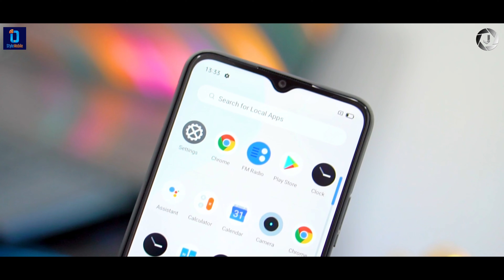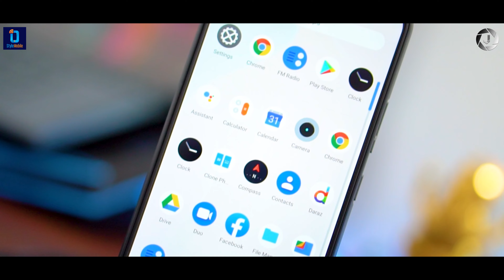Realme C11 Unboxing And Review In Sinhala Sri Lanka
ඕගොල්ලන්  මොකද හිතන්නෙ Realme C11 Smart Phone එක ගැන  ඕගොල්ලන්ගේ අදහසුත් අනිවාර්යෙන්ම comments section එකේ දාන්න. 👍👍👍

Realme C11, ඊට අදාල බැක් කවර් එක සහ screen protector ආදියේ මිළ ගණන් දැනගන්න Style Mobile ආයතනයෙන් මිලදී ගත හැක. (Tel - )

Content - Tech Discussions and Tech Product Reviews.

Watch My YouTube videos. The links are given below